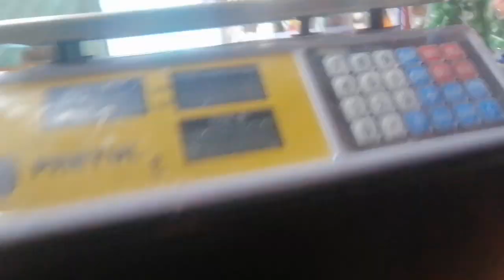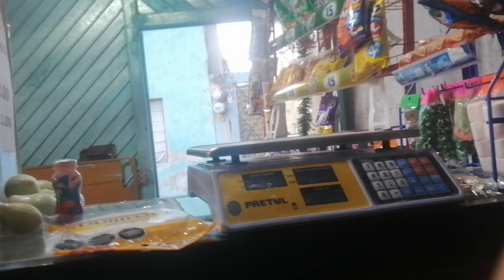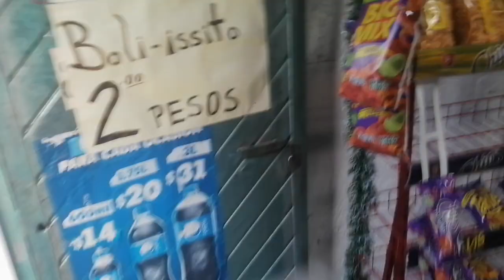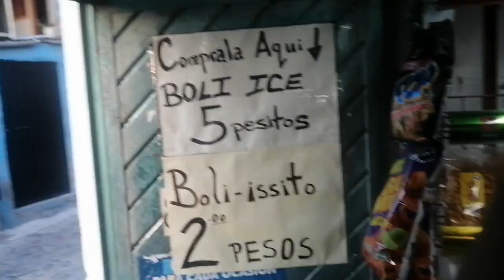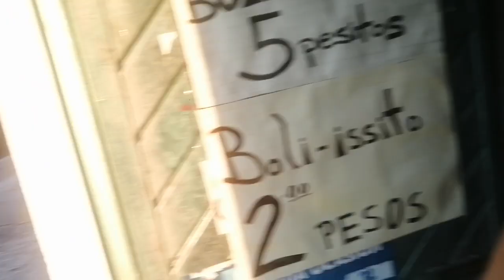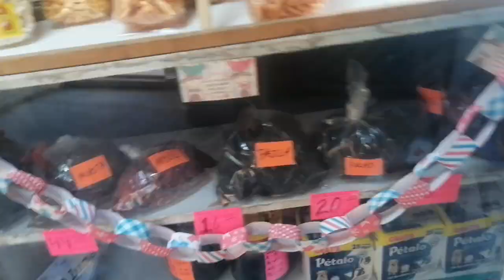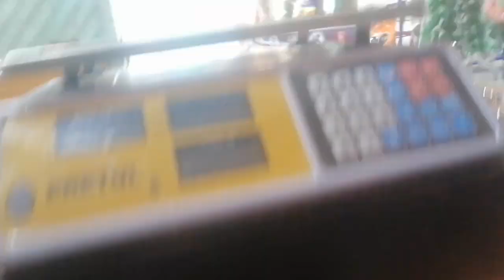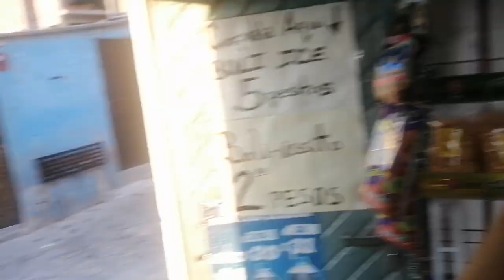10 ESTRATEGIAS PARA HACER CRECER TU NEGOCIO!!!